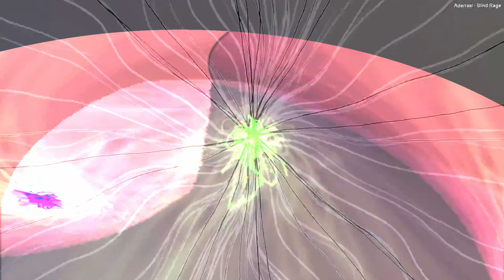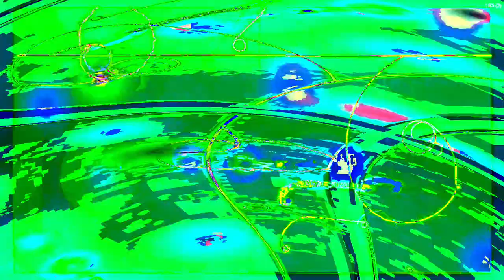Movie 24 07 23 16h02m26s "it's just sounds" in 47 audio video 8 minute videos